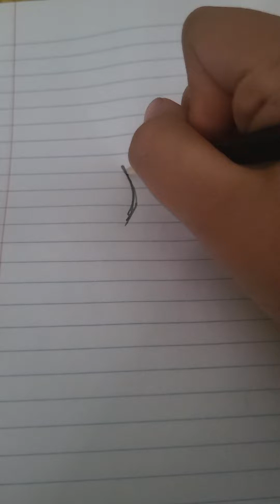drawing new garten of banban stinging link